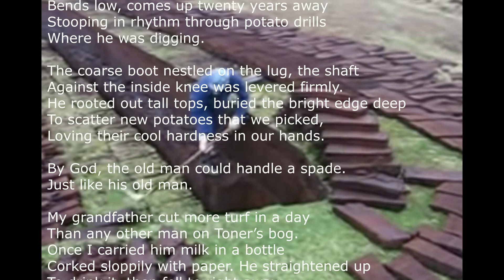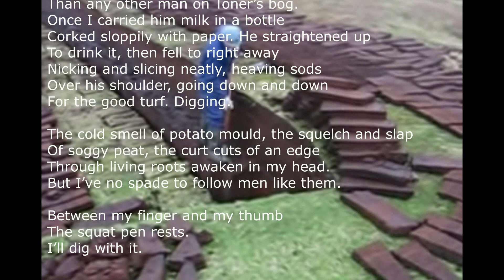Poetry For Beginners Seamus Heaney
I read and discuss "Digging" by Seamus Heaney

Click on the red arrow next to the title.